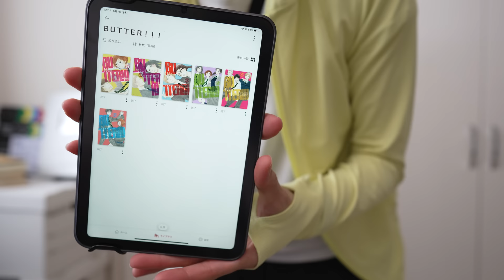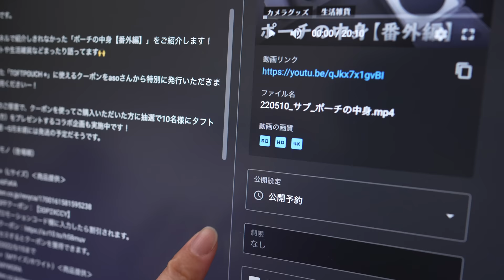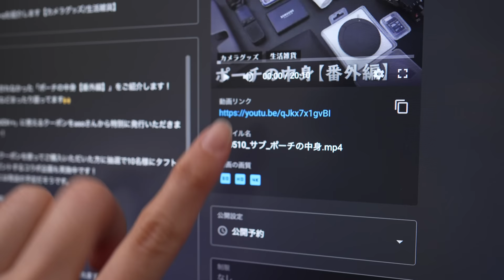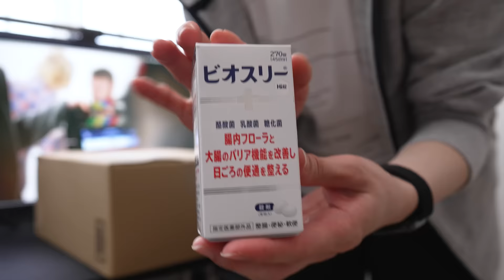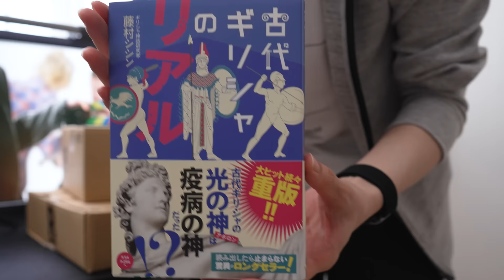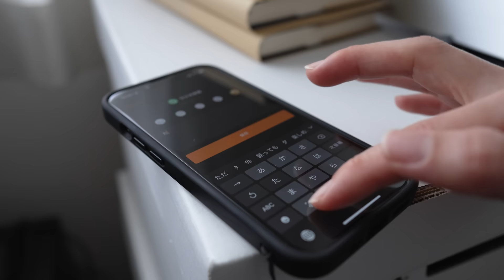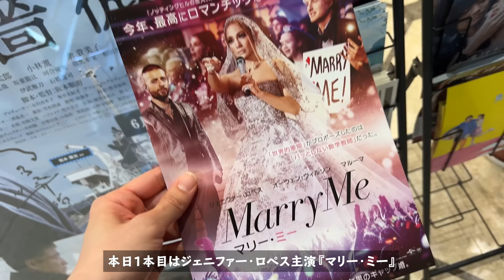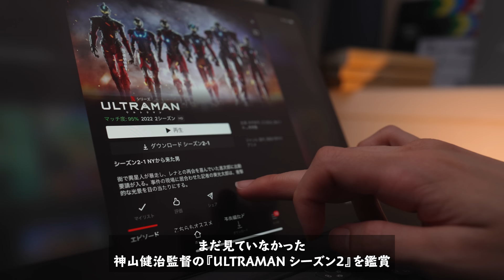vlog - 購入品紹介📦 買ったら開けるまでが散財です / 作業のあとは映画三昧 / アイロンで瞑想 / ウルトラマンとメフィラスとJ.Lo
今回は部屋を圧迫している購入品を片付けたり、映画三昧だったりな3日間のVLOGをお届けします🙌
ええ。散財開封、私の好きな言葉です。

◆今回登場しているモノ（登場順）
［Day1］
◎動画内で紹介したサブチャンネル動画『まったりガジェットポーチの中身＋αを紹介』
・散歩用の巾着（ヒモは無印良品のサコッシュのやつに付け替えてます）
・ウォーターボトル
・夜ふかしして読んでいた漫画『BUTTER!!!』- ヤマシタトモコ（著）
・イヤホン Nothing ear (1)
・ヘッドホン
・PCデスク
・キーボード Varmilo 109 Calculator JIS keyboard‹商品提供›
・パームレスト
・マウス Logicool MX ANYWHERE 3‹商品提供›

［Day2 - Unboxing］
・ミシン
・ミドリ ダンボールカッター‹商品提供›
・デカフェ紅茶
・ビオスリー
・『古代ギリシャのリアル』- 藤村シシン（著）

［Day3］
・DJI POCKET 2
・エコバッグ Shupatto
・Maison Margiela カードケース
・aso タフトポーチ
・the RIDGE カードケース
・現金用の財布 SALLIES Pocket Pal
［よく聞かれるアイテム］
・iPhone 13 Pro用ケース
・iPhone 13 Pro用リングストラップ

◇もくじ
0:00 オープニング
0:18 ［Day1］遅く置きた朝は / アイロンで精神統一 / サブチャンネルの公開作業
6:16 ［Day2］作業を終えたらお楽しみの……
6:46 ［Unboxing］楽天＆Amazonの購入品を開封！
7:23 ［1箱目］15年ぶりのミシン
9:44 ［2箱目］パスタメジャー / クリアポーチ / 小さめエコバッグ
12:31 ［3箱目］茶こし＆蓋付きガラスカップ / 紙せっけん / おしゃれライト
15:43 ［4箱目］45W小型充電器
16:38 ［5-6箱目］紅茶 / ビオスリー
18:18 ［7箱目］化粧水 / カレー
19:22 ［8-10箱目］本
23:04 ［Day3］OOTD / 金曜日は映画三昧
26:36 エンディング

※本動画において、無償でご提供いただいた商品がございますが、金銭の授受は発生しておりません。
※提供元による動画の事前確認はなく、内容についての干渉は受けておりません。良い点・悪い点など、私が感じたままに制作しています。

・Sony α7IV：
・Sony FE 24mm F1.4 GM：
・Sennheiser MKE200：